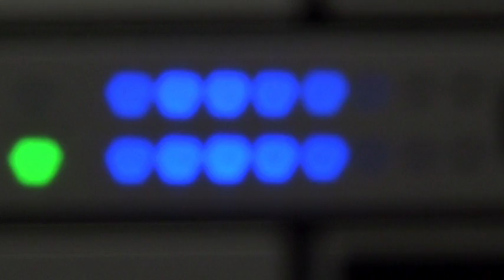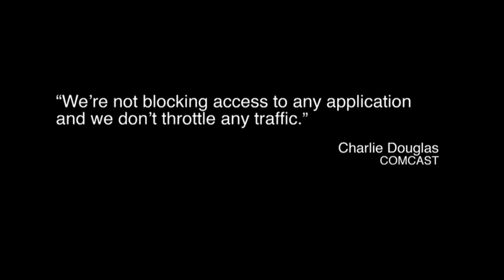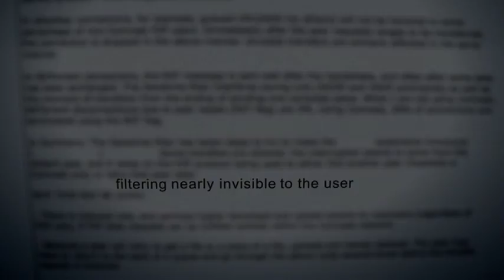BARBERSHOP PUNK (Bullfrog Films clip)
Directed by Georgia Sugimura Archer
Produced by Georgia Sugimura Archer and Kristin Armfield

A David & Goliath tale of one man's fight against restrictions by Internet service providers and governments on consumers' access to the internet.